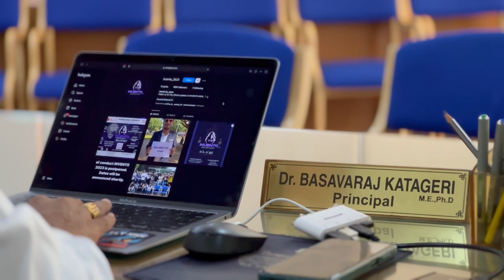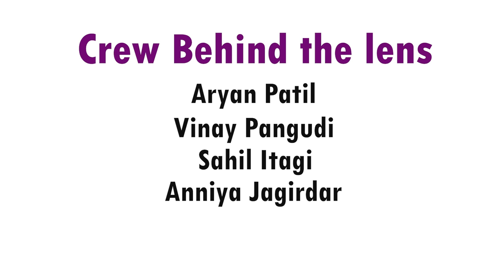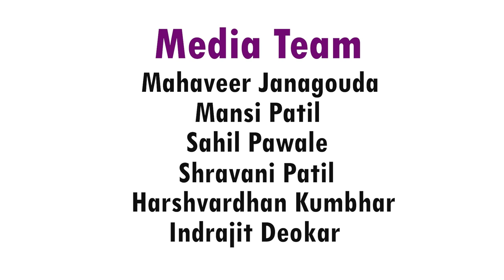INVENTO 2023 | WHERE THE MAGIC HAPPENS | PROMO VIDEO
KLE Technological University, Belagavi Campus Dr. M. S. Sheshgiri College of Engineering and Technology presents INVENTO 2023.

"The ring has awoken, it has heard it's masters call". The land of Mysticism is now open, the time has come to finally unleash the ultimate powers of all you wizards! INVENTO 2023 is almost here and this magical kingdom is ready for all you wizards to come.
Here's a little feast to your eyes, as we begin the final countdown. Presenting the promo video of INVENTO 2023.🪄